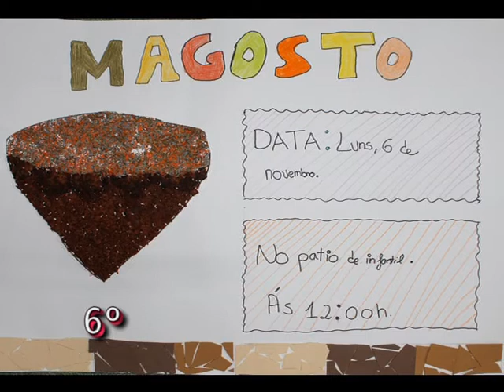Concurso Cartaces Magosto, 2017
Cartaces gañadores e finalistas no concurso convocado para anunciar a celebración do Magosto no CEIP Amor Ruibal de Barro.